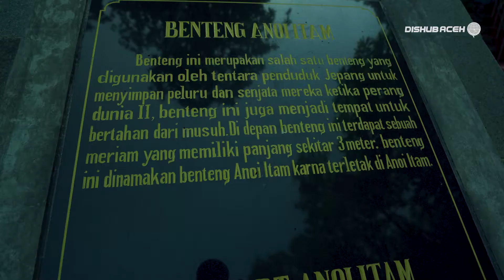Wisata Sejarah di Benteng Jepang Anoi Itam.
Salam RakanModa!
Berwisata ke Sabang, tidak melulu hanya menikmati keindahan alam, pantai, ataupun bawah lautnya. Sebab, Sabang memiliki beragam destinasi wisata yang bisa Rakan nikmati sekaligus belajar tentang sejarahnya.

Benteng Anoi Itam, yang terletak di Desa Ujong Kareung, Sukajaya, Sabang ini misalnya, bisa menjadi salah satu destinasi yang wajib Rakan masukkan ke dalam "bucket list" liburan nantinya.

Sedikit info aja nih, Benteng Anoi Itam, atau biasa disebut Benteng Jepang, menjadi salah satu destinasi wisata Sabang yang banyak nilai sejarahnya. Benteng peninggalan serdadu Jepang ini dibangun antara tahun 1942 hingga 1945, di mana dulunya berfungsi sebagai tempat penyimpanan berbagai jenis senjata bagi para armada Jepang.

Menarik, bukan? 😊
Nah, coba deh kunjungi situs ini biar lebih kenal sejarah, dan tentunya supaya kita lebih menghargai jasa para pahlawan! 😊🙏